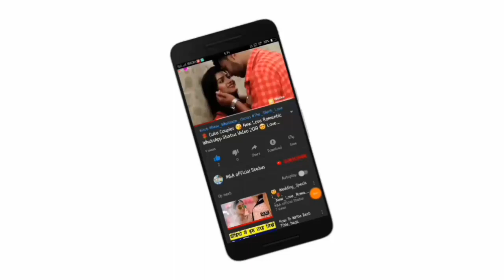sexy Kiss status Lip kiss status kiss hot kissing status whatsapp status by Whataspp status